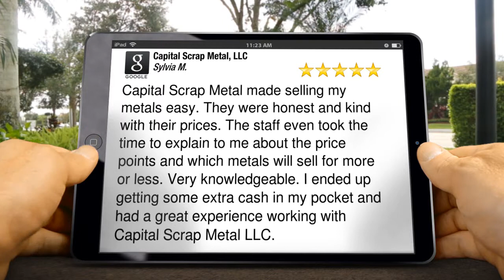Waste Management Service Pompano Beach - Capital Scrap Metal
Capital Scrap Metal

Capital Scrap Metal in Pompano Beach has been servicing Commercial/Industrial, Government\Municipalities, Manufacturers, Small businesses and Individuals, in Broward, Miami-Dade, and Palm Beach County for over 20 years. We are leading importers of scrap metal from both Latin America and the Caribbean.

Capital Scraps Metal Review, a full service recycling company at Pompano Beach

Capital Scrap Metal made selling my metals easy. They were honest and kind with their prices. The staff even took the time to explain to me about the price points and which metals will sell for more or less. Very knowledgeable. I ended up getting some extra cash in my pocket and had a great experience working with Capital Scrap Metal LLC.

Capital Scrap Metal, LLC has been servicing Commercial/Industrial, Government\Municipalities, Manufacturers, Small businesses and Individuals, in Broward, Miami-Dade, and Palm Beach County for over 20 years. We are leading importers of scrap metal from both Latin America and the Caribbean. Capital Scrap Metal, LLC model is built on providing value added programs and services; including logistics management, materials sorting, cutting, baling, upgrading and sourcing of materials. Capital Scrap Metal, LLC markets and sells ferrous and non ferrous products directly to local foundries, steel mills, specialty mills and smelters.

We currently work with many of the Fortune 500 companies, both domestically and internationally, including Florida Power & Light, Fed Ex, Coca Cola, Pepsi, Home Depot, Waste Management, United Technologies, Titan Industries and TJX.